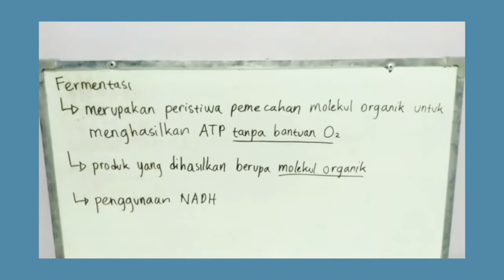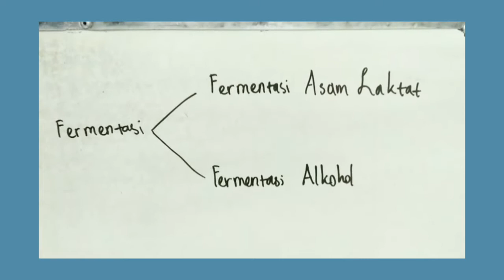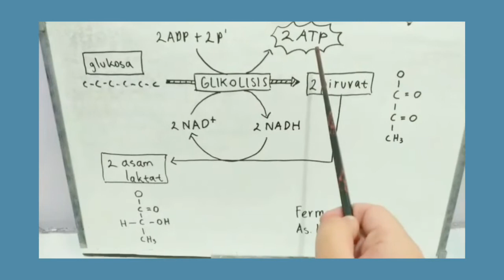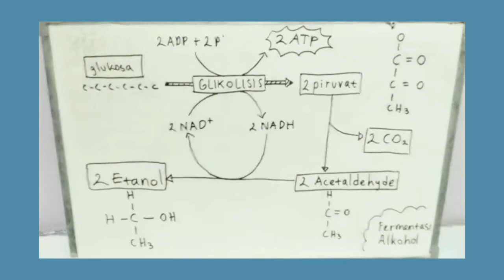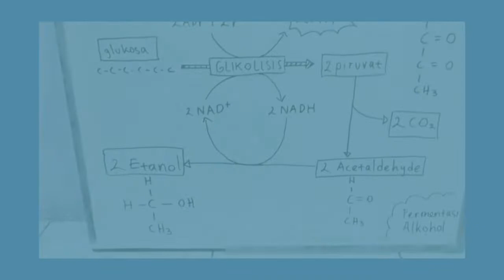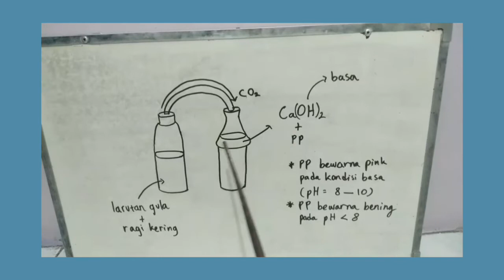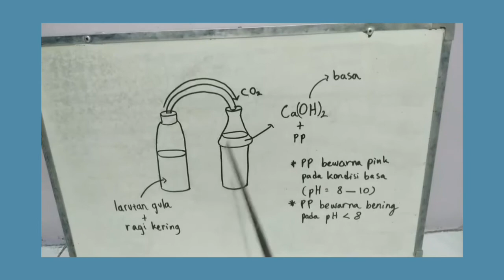PRAKTIKUM BIOLOGI XII IPA 1 FERMENTASI ALKOHOL (ADRIAN, AMADEA, KEVIN, VINCENT)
Hai teman-teman! Kali ini kami kembali dengan project biologi yang berbeda lho! Project kami kali ini adalah fermentasi alkohol!

Project ini dibuat oleh :
- Adrian Johannes XII IPA 1/3 sebagai Cameramen, pengisi suara langkah kerja
- Amadea Shakira XII IPA 1/4 sebagai Cameramen, editing
- Kevin Setiawan XII IPA 1/12 sebagai Pembawa materi
- Vincentius Theodore XII IPA 1/26 sebagai Cameramen, pengisi suara alat dan bahan dan kesimpulan

SMA ST - Theresia Jakarta Pusat